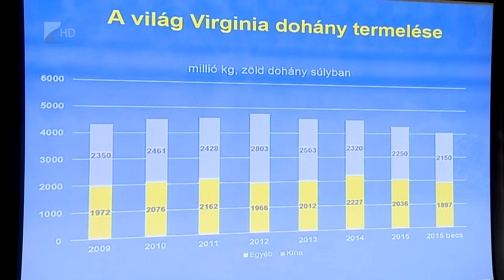Csökkenő dohánytermelés - Kölcsey Tv